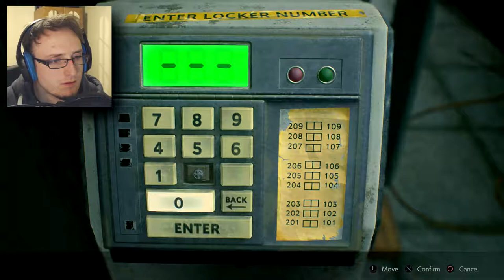MUDDER OF GAWD | Resident Evil 2 (Remake) - Part 2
What in de name of babu Jaysus was THAT!?